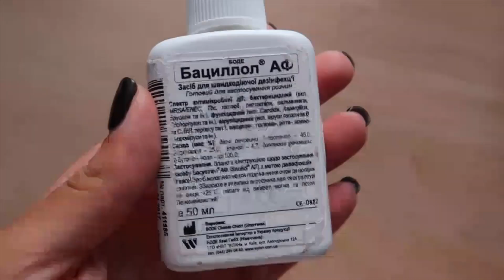SECOND HAND VLOG/СТОИТ ЛИ ПОКУПАТЬ ОБУВЬ ИЗ SECOND HAND?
Мои insagram
Всем привет)В данном видео я хотела бы показать как я собирала осенний гардероб
а именно выбирала обувь.